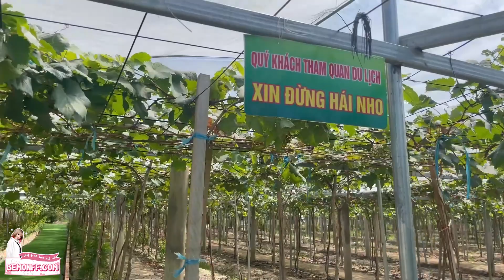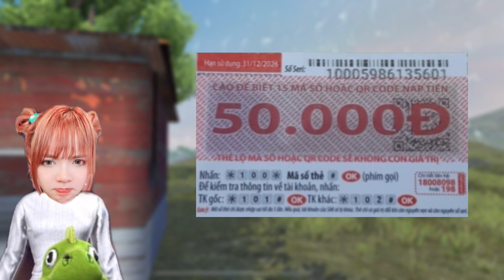Bé Mon Troll Đập Bể TiVi Mới Mua Của "Mẹ", Ngày 30 Tết Bị Ăn Đòn!!